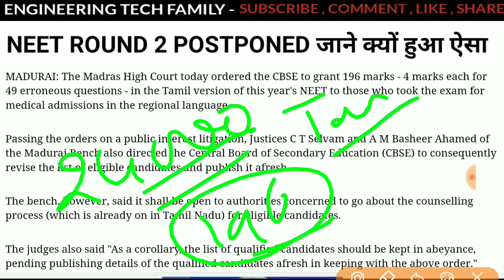Madras High Court Ordered CBSE to Bonus 196 Marks NEET Tamil Students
News ! High Court Madras Ordered CBSE to Bonus 196 marks NEET Tamil Students